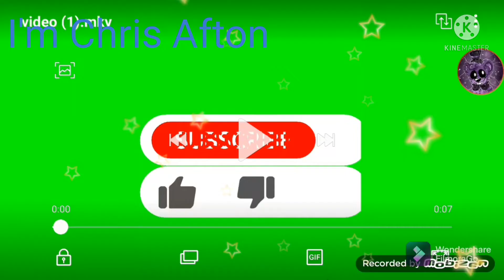shadow freddy adventures ep61